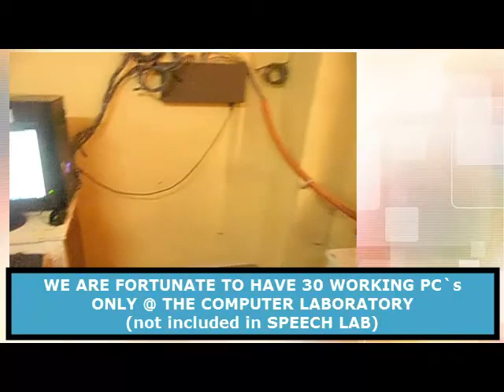RMMC MI LABORATORY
"Ryan Ancona / Sophonic Media-Happy Upbeat-3573"